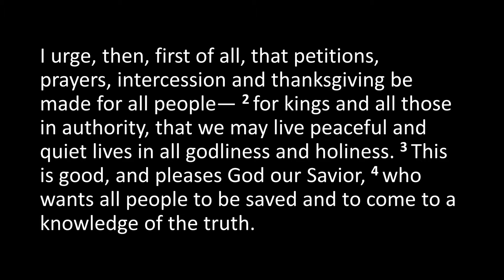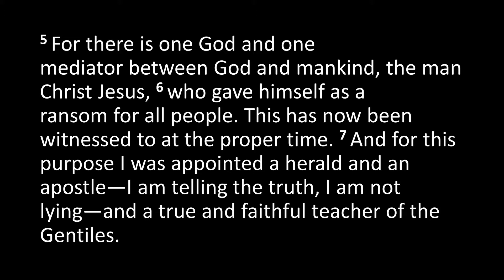08.09.2021 Devotion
1 Timothy 2: 1-7